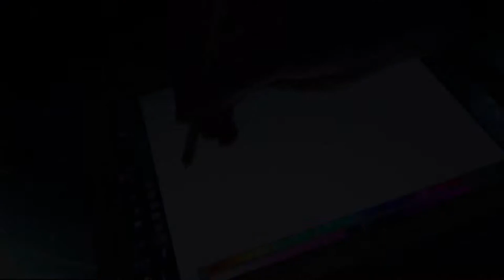Philip Girard Fantasy Art 1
Type philipgirard.art in the web seach of your browser